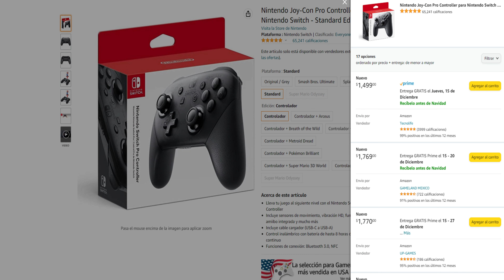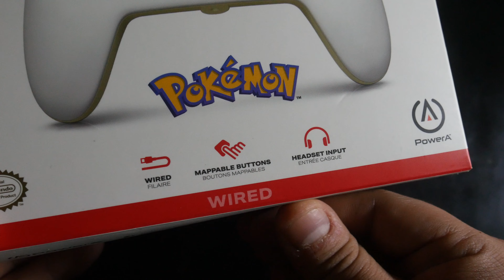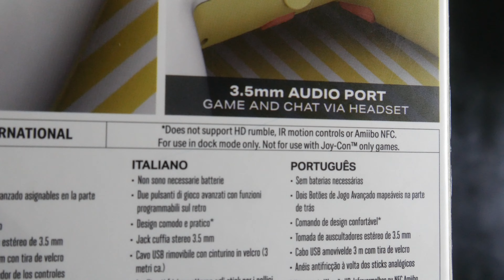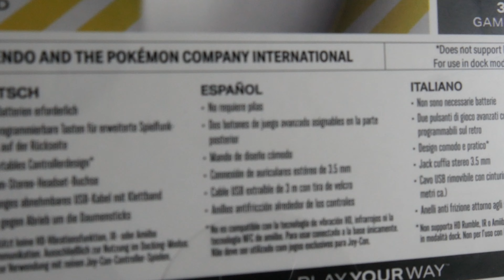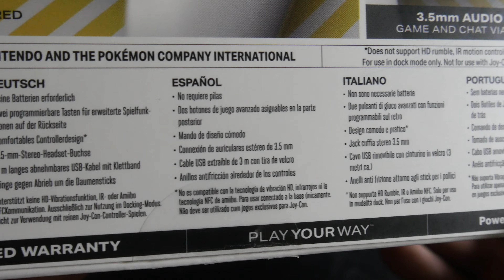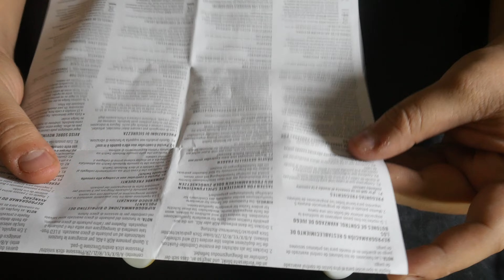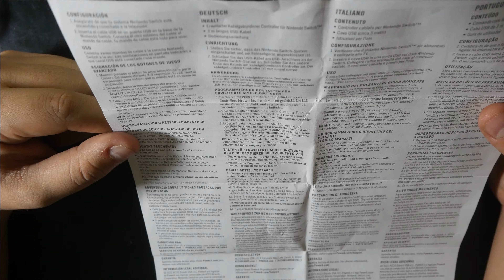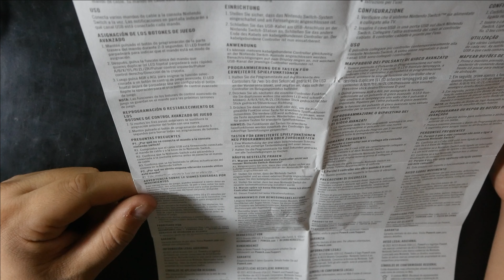¿El Mejor Control Pro Para La Nintendo SWITCH? - PowerA Control Alambrico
🔥Quepedito razita, el dia de hoy les traigo un nuevo video ahora hablando de un producto para una consola que no habia hecho videos en el canal! Asi es para la Nintendo Switch y especificamente le toca Unboxing y Review al Control Alambrico Pro de Power A!

► ¡Sígueme!

0:00 - INICIO
0:34 - INTRODUCCION AL PRODUCTO
2:19 - INFORMACION EN CAJA
06:11 - UNBOXING
07:58 - INTRUCCIONES PARA ASIGNACION DE BOTONES
11:20 - REVIEW Y PRECIO
13:46 - COSAS QUE ME GUSTARON
17:07 - COSAS QUE NO ME GUSTARON
20:07 - CONCLUSION Y OUTRO